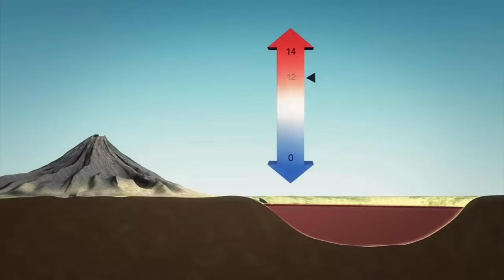LAGO NATRON, MAIS PERIGOSO DO MUNDO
Lago Natron, está localizado na Tanzânia, é um dos lugares mais fascinantes e perigosos do planeta. Suas águas têm uma composição química única, altamente alcalina e rica em minerais, o que cria uma paisagem surreal e assustadora. Então, o que aconteceria se você decidisse pular nesse lago?

Bem, o primeiro impacto seria imediato. A temperatura da água é extremamente alta, chegando a cerca de 60°C. Isso significa que você seria submetido a um calor intenso assim que entrasse no lago. Com certeza, seria uma experiência desconfortável e potencialmente perigosa para o seu corpo.

Mas o maior perigo reside na composição química do Lago Natron. Sua alta alcalinidade é causada pela presença de minerais como bicarbonato de sódio e carbonato de sódio. Esses elementos são extremamente corrosivos e podem causar sérios danos aos tecidos vivos.

Quando você pular na água, sua pele entrará em contato com essa solução alcalina. O resultado seria uma reação química agressiva, semelhante a uma queimadura química. A alcalinidade extrema removeria a camada protetora da sua pele e causaria danos graves. Além disso, seus olhos, nariz e boca seriam particularmente afetados, pois são áreas sensíveis e vulneráveis a essas substâncias corrosivas.

Além disso, o Lago Natron também é conhecido por suas formações de carbonato de sódio, que dão uma aparência petrificada a animais e plantas que entram em contato com a água. Essas formações minerais podem envolver seu corpo, contribuindo para uma experiência ainda mais assustadora e desafiadora para sobreviver.

Em resumo, pular no Lago Natron seria extremamente perigoso e prejudicial para a sua saúde. As altas temperaturas, a alcalinidade corrosiva e as formações minerais são apenas alguns dos riscos que você enfrentaria. Portanto, é altamente recomendável evitar essa tentação e apreciar a beleza impressionante do lago de uma distância segura.